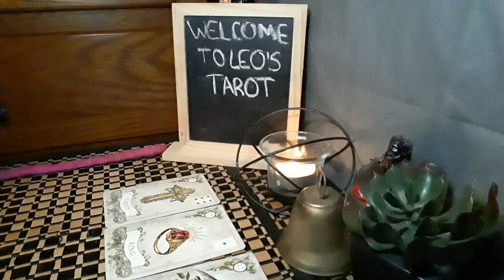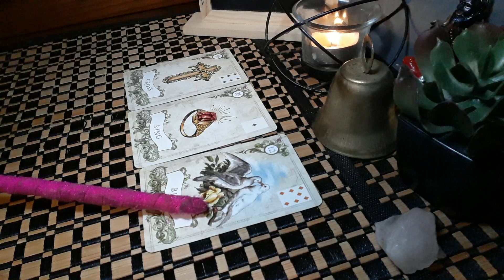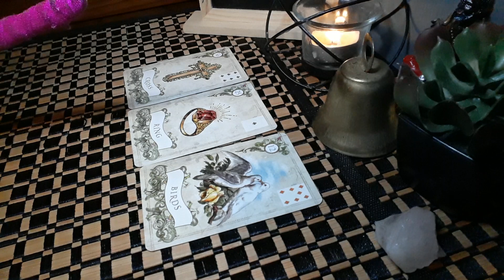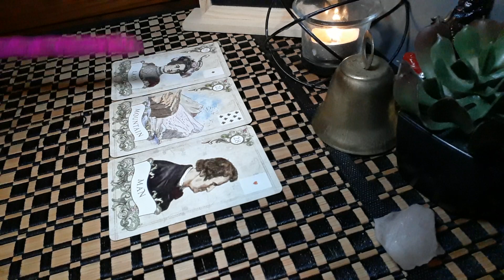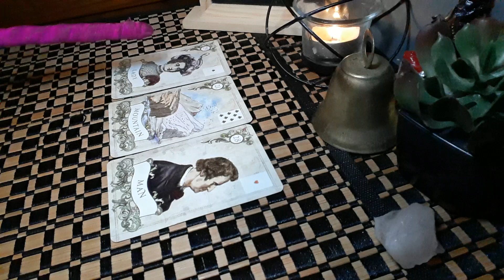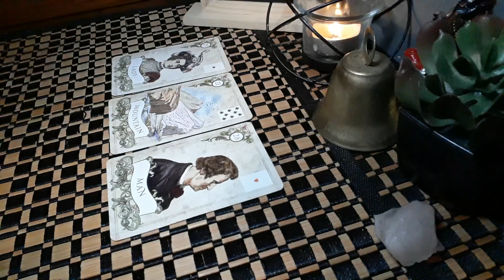IG MODEL MISS MERCEDES MORR (DID SHE KNOW KEVIN ACCORTO?)- ENERGY TAROT READING 🔮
model and social media influencer Jenae Gagnier, whom had millions of Instagram followers was found dead Sunday in her Texas apartment, according to authorities, who believe she was the victim of a murder-suicide.
The bodies of Jenae Gagnier, 33, and Kevin Alexander Accorto, 34, were found in the Richmond apartment after authorities were called there to perform a welfare check, according to police.